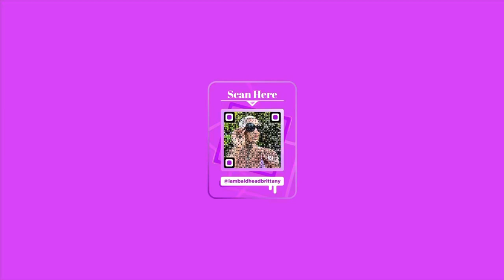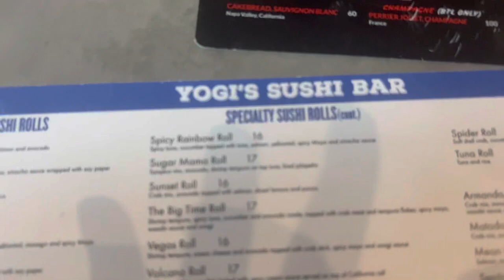Big Free Bird Burrito 🌯 I cracked my phone 😞